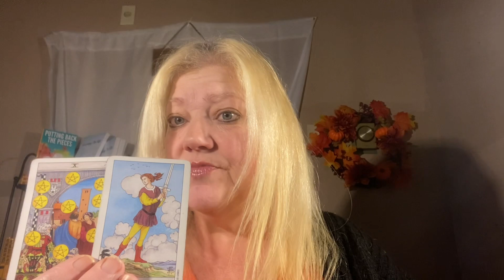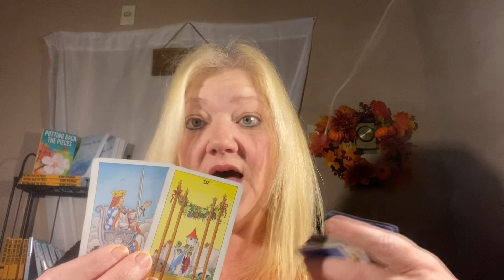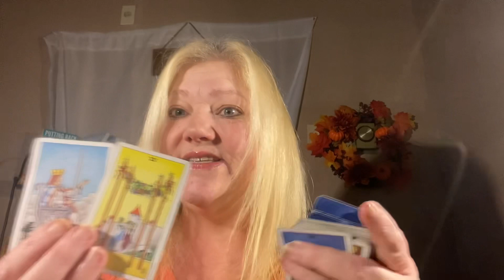AIR SIGNS BONUS READINGS LIBRA GEMINI AQUARIUS ☁️☁️☁️